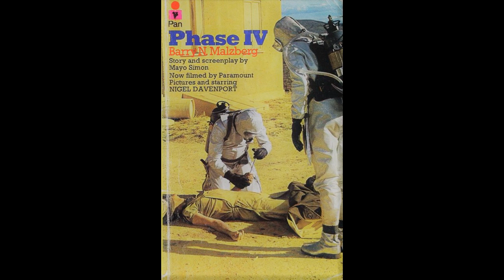PHASE IV, MOVIE REVIEW, Lynne Frederick, Nigel Davenport, Michael Murphy, sci fi, cult classic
PHASE IV, MOVIE REVIEW.
Movie Night Movie Review.
*Wonderful Sci-Fi movie, cult classic now.